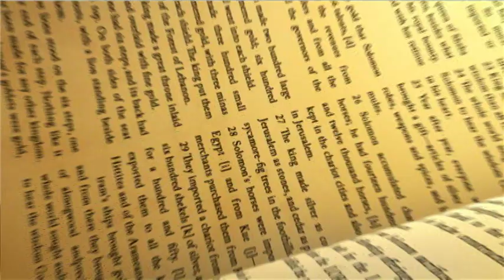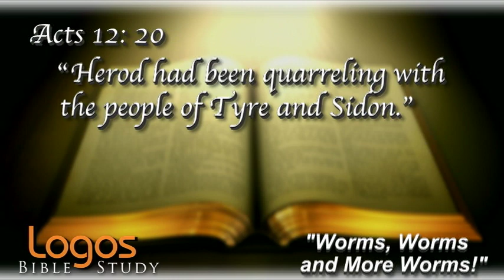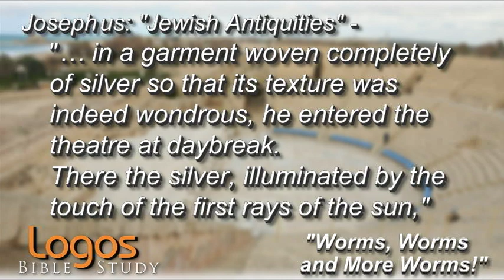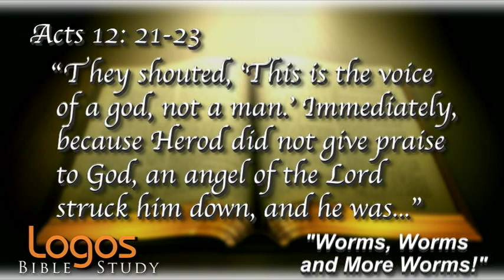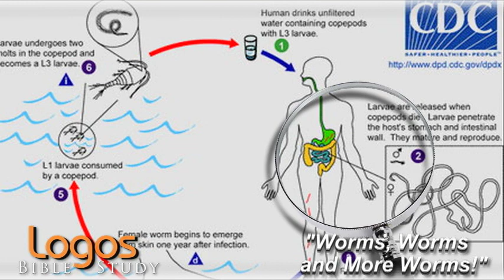Worms, Worms and More Worms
There are some pretty gross deaths in the Bible, but there is one that tops them all! And it takes place in a beautiful theater at on the Mediterranean coast. And it's a very public event.

Worms, Worms and More Worms with Dr. Bill Creasy of Logos Bible Study